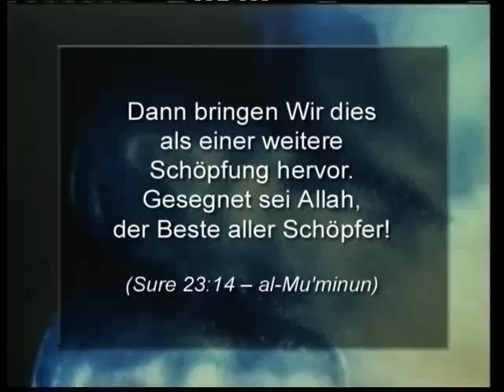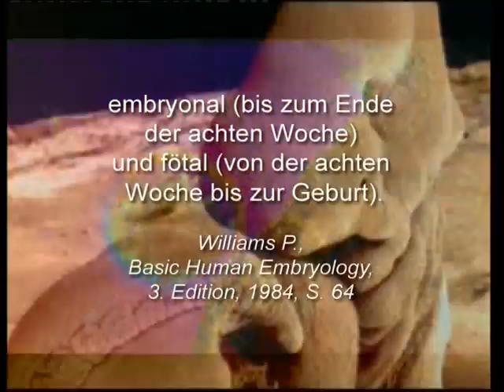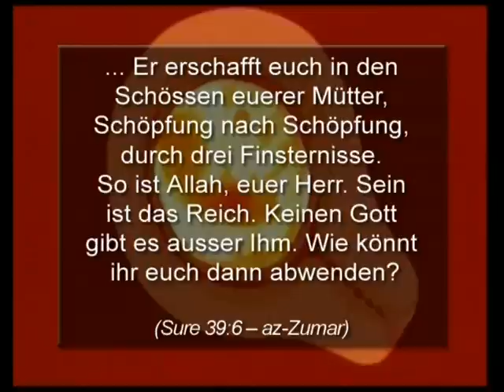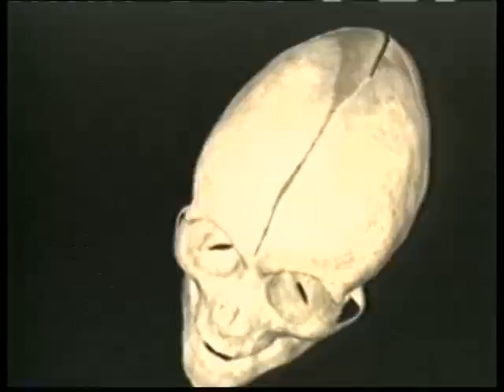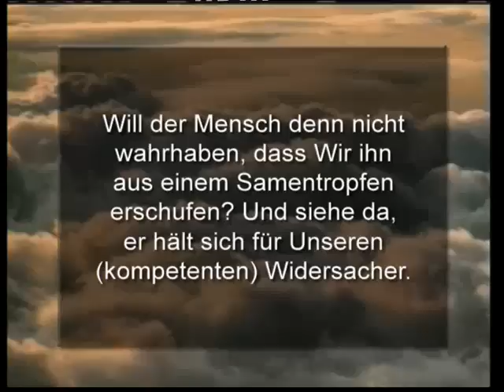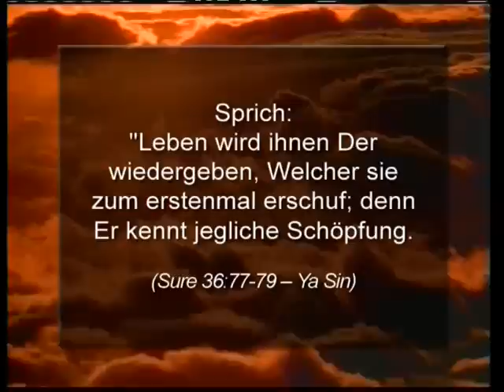Das Wunder Des Werdenden Menschen - 5/5